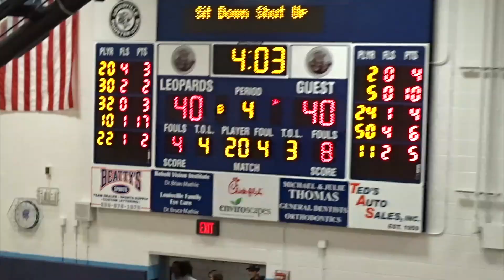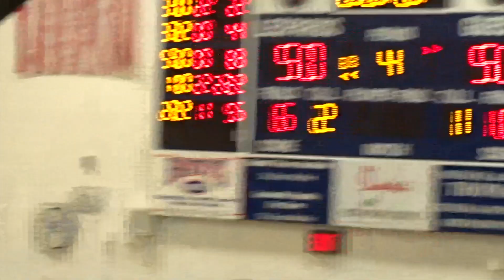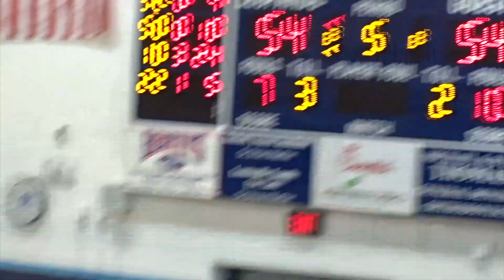Austintown Fitch Falcons at Louisville Leopards Boys JV Basketball Highlights 12 8 2018